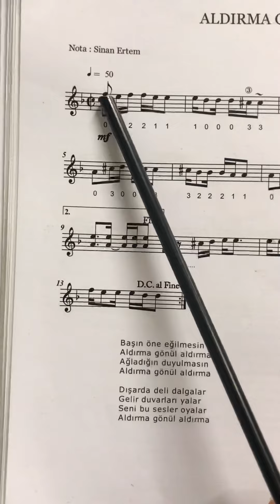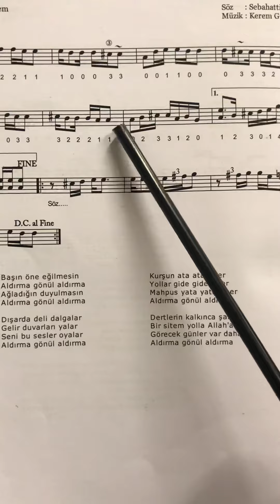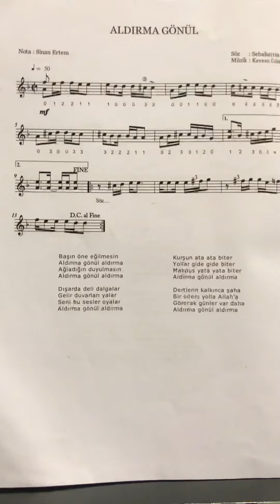Aldırma Gönül aldırma Notasion Notasyon Bona Didaktik Telefuz # Okuma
Bona:

Notaları isimleri ve süreleriyle
Konuşur gibi okumaya denir.